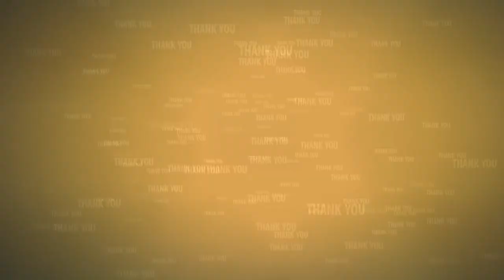The Vine and the Branches / Reflection on John 15: 1- 8